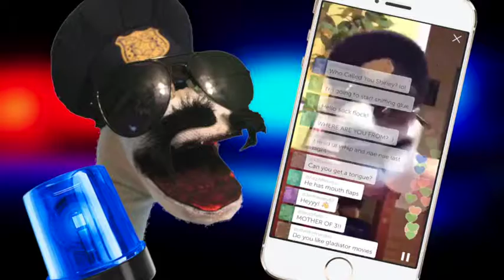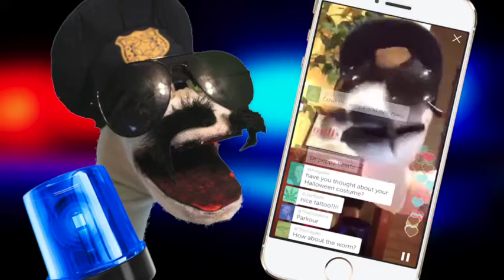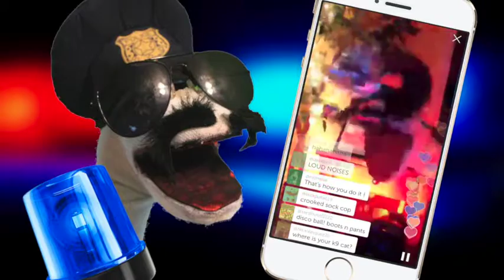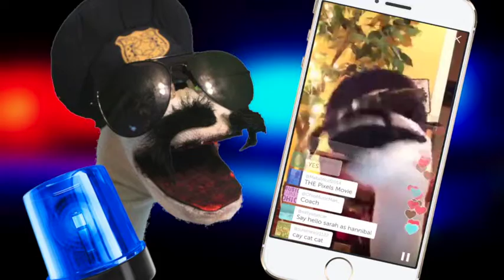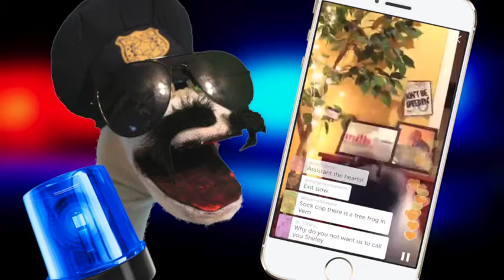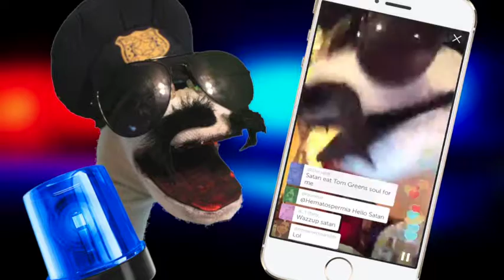Sock Cop IS serious. And don't call me Shirley.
Sock Cop, 28 JUL 2015.